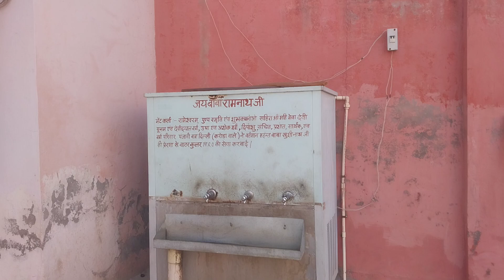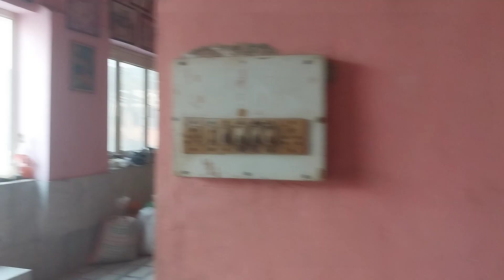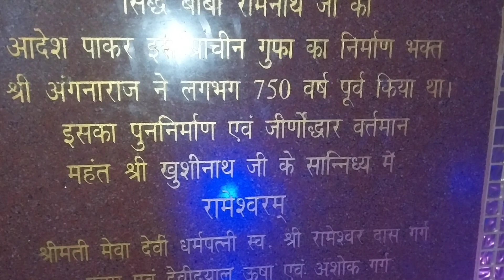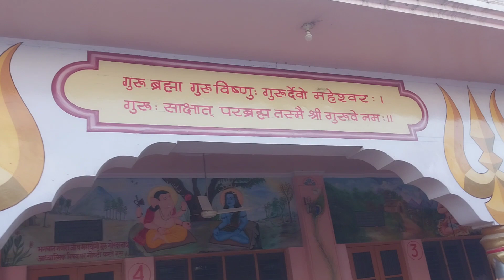750 साल से बाबारामनाथ की समाधि पर जल रहा अखंड ज्योति | Dera Baba Ramnath Karora | Village_karora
Karora

Karora is a Village in Rajound Tehsil in Kaithal District of Haryana State, India. It belongs to Ambala Division . It is located 22 KM towards South from District head quarters Kaithal. 9 KM from Rajound. 142 KM from State capital Chandigarh

Karora Pin code is 136043 and postal head office is Pai .

Bakal ( 4 KM ) , Ramana-ramani ( 4 KM ) , Kukar Kanda ( 4 KM ) , Serdha ( 6 KM ) , Majra Nand Karan ( 6 KM ) are the nearby Villages to Karora. Karora is surrounded by Pundri Tehsil towards North , Assandh Tehsil towards South , Cheeka Tehsil towards North , Kaithal Tehsil towards North .

Assandh , Kaithal , Safidon , Pehowa are the near by Cities to Karora.

This Place is in the border of the Kaithal District and Jind District. Jind District Alewa is South towards this place . Also it is in the Border of other district Karnal .

#750 साल से बाबा रामनाथ की समाधि पर जल रहा अखंड ज्योति | Dera Baba
village karora
Baba ramnath karora
baba ramnath ji ke bhajan
baba ramnath music

Karora village kaithal
goga jaharveer ji ke bhajan
baba ramnath ji ka mandir